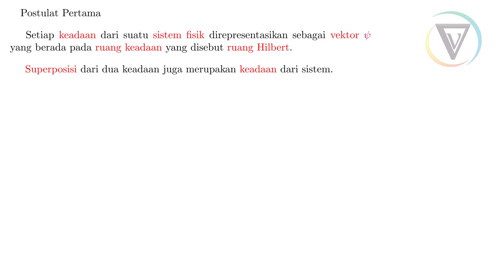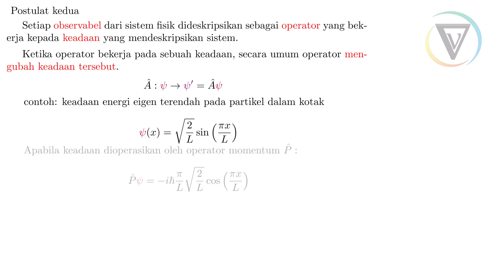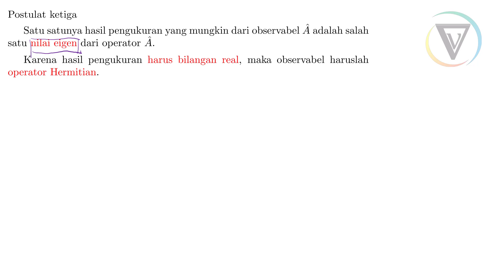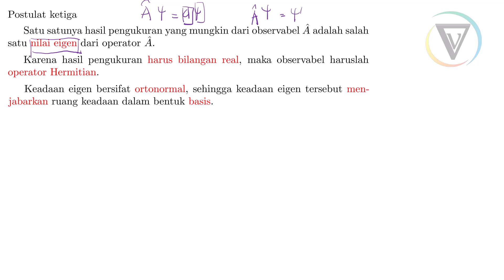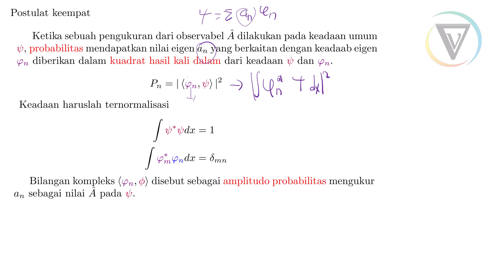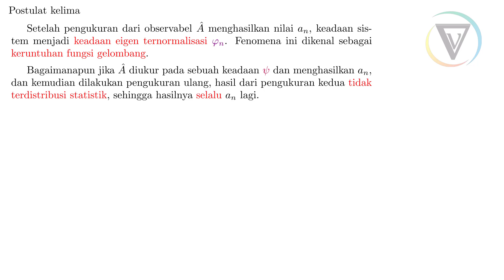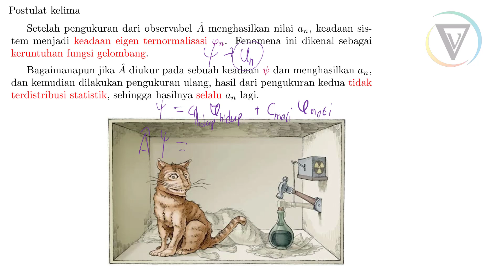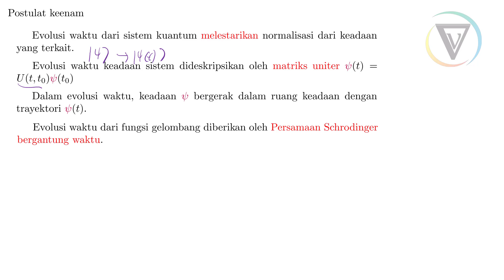MekTum | AK | 1. Postulat Mekanika Kuantum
Dalam video ini membahas mengenai keenam postulat mekanika kuantum yang telah disepakati, dan apa efek dari keenam postulat dalam perumusan matematis dan representasi fisis dari persoalan kuantum.

Pustaka:
1. Zettili, N. (2009). Quantum mechanics: Concepts and applications. Chichester, U.K: Wiley. [UTAMA]
2. Gasiorowicz, S. (2007). Quantum physics. John Wiley & Sons. [UTAMA]
3. Phillips, A. C. (2013). Introduction to quantum mechanics. John Wiley & Sons. [PENDUKUNG]
4. Griffiths, D. J. (2005). Introduction to quantum mechanics. Upper Saddle River, NJ: Pearson Prentice Hall. [PENDUKUNG]
5. Greiner, W. (2011). Quantum mechanics: an introduction. Springer Science & Business Media. [PENDUKUNG]
6. Nolting, W. (2017). Theoretical Physics 6. Springer International Publishing. [PENDUKUNG]